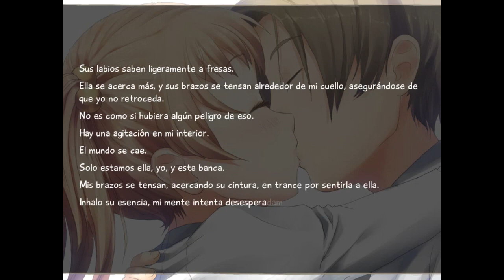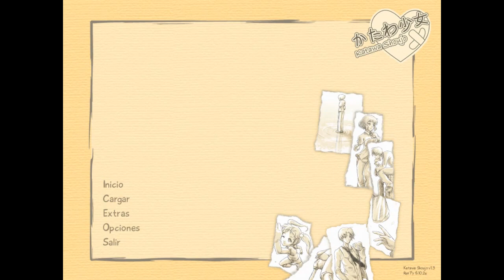Perspectiva - Katawa Shoujo En Español #23 [Ruta de Emi]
Tras un momento de intimidad emocional, Emi y Hisao dan el siguiente paso en su relación. A la vez, Hisao es invitado por su maestro a ser el primer miembro del club de ciencias de la academia.
Hisao Nakai es un chico normal cuya vida cambió cuando una arritmia cardíaca latente lo obliga a transferirse a una escuela preparatoria nueva después de un periodo extenso de hospitalización. A pesar de sus dificultades, Hisao tiene la oportunidad de llegar a aceptar su condición y adaptarse a su nuevo estilo de vida.